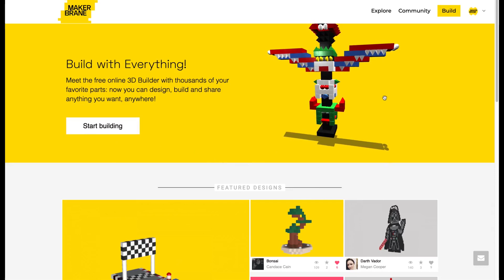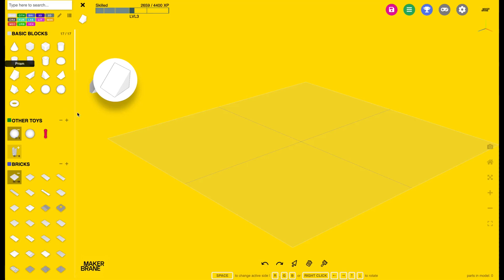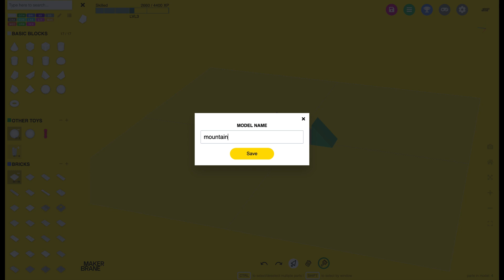How To Use MakerBrane: The 3D MakerSpace Interface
Note: this is for the older version of the interface - check out it's now even easier to build with LEGO and other toys in digital 3D online.

MakerBrane's UX-UI Designer presents the 3D MakerSpace interface.

Replay with your favorite toys online!

The 3D MakerSpace is MakerBrane’s universal building tool to design in 3D online.

It's a fun, free and easy to use browser app with thousands of parts in dozens of collections, weekly competitions and daily challenges.

BUILD WITH EVERYTHING from your favorite modular toys (LEGO, Meccano, Geomag, littleBits, and more), basic shapes, furniture, daily objects, and craft.

Perfect for all kidults, designers-makers, kids, educators, or students, the 3D MakerSpace lets anyone anywhere design, build and share their very own Play Worlds.

and hit the BUILD button now!